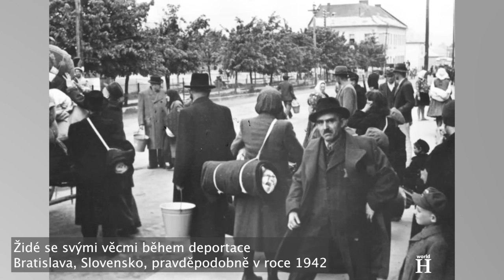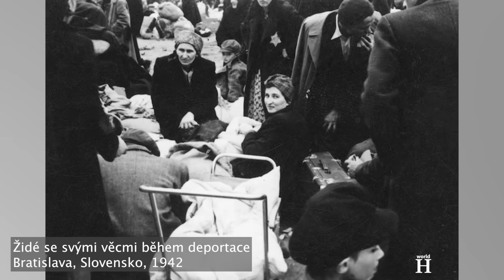Poprava Vojtecha Tuky - Bestiálního vraha, zloděje a slovenského premiéra za 2. světové války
...Slovenské národní povstání trvalo od srpna do 28. října 1944. 30. října téhož roku v Banské Bystrici na Slovensku Jozef Tiso osobně vyznamenal německé vojáky, kteří povstání brutálně potlačil.

Celkově německé a slovenské úřady deportovaly ze Slovenska více než 70 000 Židů. Více než 60 000 z nich Němci zavraždili.  Do konce holokaustu byly vyvražděny více než dvě třetiny Židů žijících na Slovensku.

Když Rudá armáda dobyla poslední části Slovenska, tak mnozí představitelé režimu uprchli. Medzi nimi bol i Vojtech Tuka, který byl po mrtvici upoután na invalidní vozík, spolu s manželkou Boženou, ošetřovateli a osobním lékařem utekli do Rakouska. Tam byl Tuka po kapitulaci Německa zatčen spojeneckými vojsky. Dne 13. prosince 1945 byl vydán představitelům obnoveného Československa.

V Praze následovalo lékařské vyšetření, po kterém lékaři konstatovali, že Tuka už intelektuálně vůbec nereaguje a je zcela pasivní. Poté byl převezen do Bratislavy.

Přípravné řízení bylo zahájeno v únoru 1946. Špatný zdravotní stav Vojtecha Tuky, který musel být několikrát vyslýchán, když ležel v nemocnici, kam musel být umístěn, způsoboval komplikace, ale i vyvolával pochybnosti. Nebyl schopen dlouhého výslechu, po půl hodině přestával odpovídat, a proto byly jeho výslechy přerušovány.
Tukovi ošetřující lékaři, však konstatovali, že je schopen stanout před soudem.
Soudní proces začal 29. července 1946 a Vojtech Tuka čelil čtyřem obviněním:
• za 1. že jako občan Československa a zároveň vysoce postavený představitel fašistické organizace Hlinkova garda přispěl k rozbití pomnichovského Československa;
• za 2. že ve velké míře podporoval vojenské, politické a ekonomické zájmy Německa a zároveň měl v úmyslu poškodit válečné úsilí Sovětského svazu a Spojenců;
• za 3. že se podílel na vyhlášení války Sovětskému svazu a Spojencům;
• a poslední 4. obvinění ho vinilo z účasti na zločinech proti lidskosti.

Tuka vinu popíral a tvrdil, že nikdy nejednal ve zlém úmyslu. Naopak podle svých vlastních vyjádření měl jednat pod vlivem událostí a pro dobro slovenského národa. Tuka prohlásil, že vycházel z historického omylu, že po mnichovské dohodě se Slovensko může zachránit jen tím, že bude mít dobré vztahy s Německem. Tuka tvrdil, že vzhledem k historickým okolnostem vlastně ani nemohl jednat jinak a že nikdy neusiloval o samostatnost Slovenska. Na obvinění, že se v únoru 1939 dokonce setkal s Hitlerem, Tuka odpověděl, že ani předem nevěděl, s kým se v Berlíně setká. Popřel také, že by inicioval nebo se podílel na svolání salcburských jednání s tím, že jednání organizovala německá strana a on chtěl pouze poděkovat Hitlerovi za to, že mu poslal telegram k narozeninám.

Podle svědectví Vojtech Tuka na soud prakticky rezignoval a "více se věnoval modlitební knížce a růženci".
Na svou obhajobu Tuka několikrát uvedl, že prezident Jozef Tiso s jeho jednáním souhlasil nebo o něm byl alespoň informován.

Během svého posledního projevu Tuka přiznal, že svým jednáním způsobil škodu, ale zopakoval, že vždy jednal s úmyslem sloužit národu. Na závěr vyjádřil lítost nad svými činy a požádal soud o mírnější trest s ohledem na to, že je "nešťastný, neškodný a zlomený starý muž".
Jeho lži mu však nepomohly uniknout spravedlnosti.

Dne 14. srpna 1946 odsoudil Slovenský národní soud v Bratislavě Vojtecha Tuku k trestu smrti oběšením. Zároveň byl odsouzen ke ztrátě občanských práv a konfiskaci veškerého majetku.

Vojtechu Tukovi bylo 66 let, když byl 20. srpna 1946 popraven na dvoře věznice krajského soudu v Bratislavě. Jeho poprava se stala hrozivým představením. Protože Tuka byl v té době prakticky nepohyblivý, byl na popraviště přivezen na invalidním vozíku, ze kterého byl odnesen pod šibenici a oběšen. Tukova poprava začala v 5:38 a byla provedena tak, že strašlivé záškuby jeho těla trvaly dlouhých 10 minut, než zemřel.

Vojtech Tuka je dnes symbolem toho, jak zkorumpovaní a profašističtí politici dokáží otrávit národ nenávistí a zatáhnout ho do zvěrstev, která jedno po druhém, krok za krokem a bez předvídání možných následků, mohou vést k teroru a vraždám.